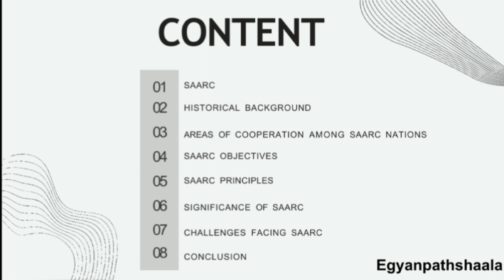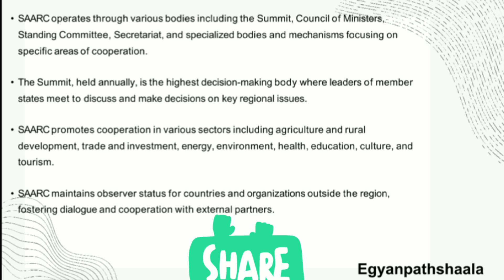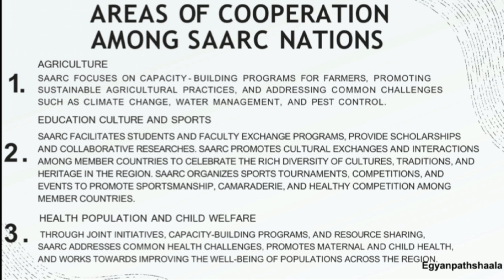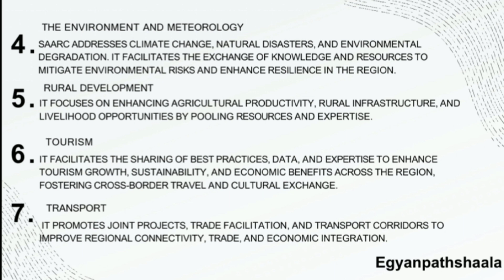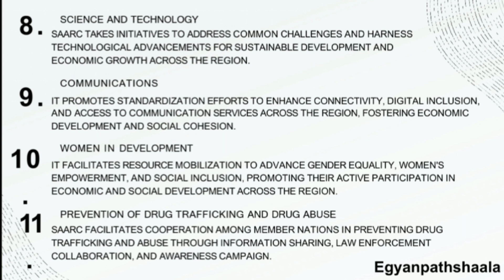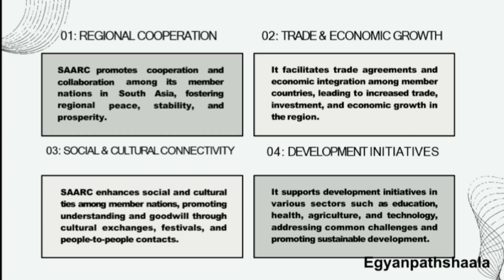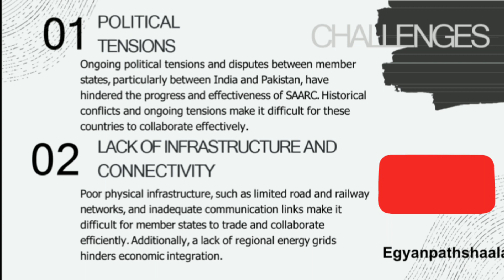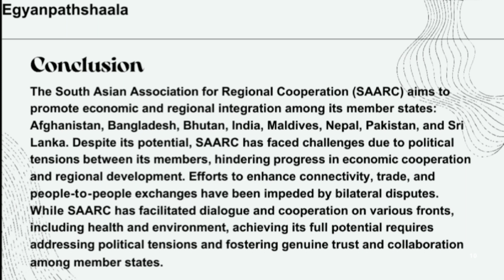SAARC | Fundamental Principles | Objectives | Significance | Challenges | Conclusion | Unit 4 Part 2